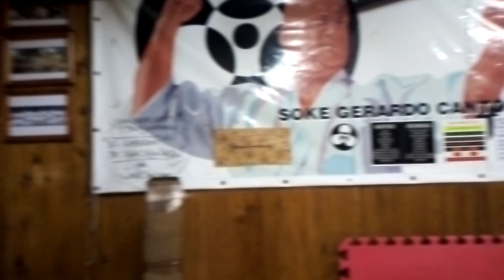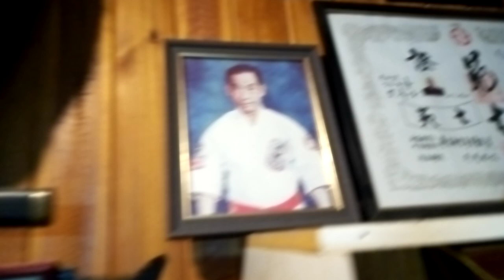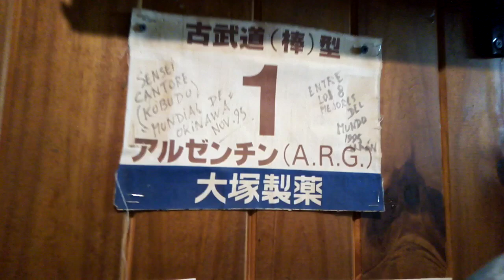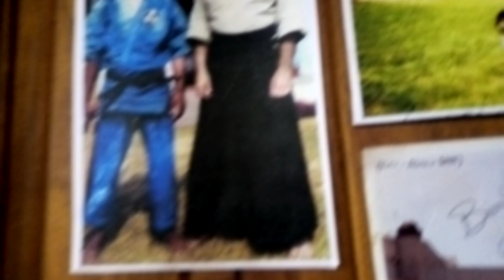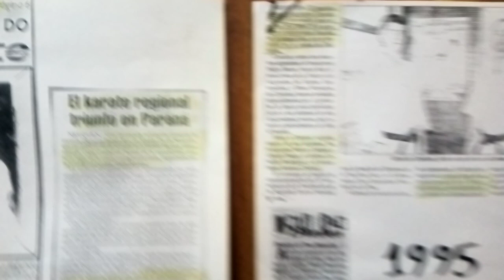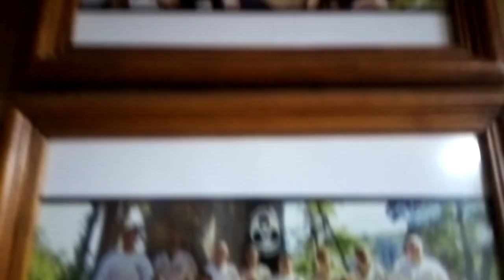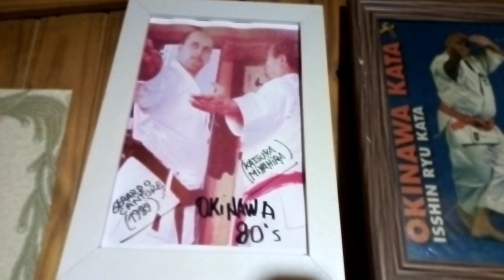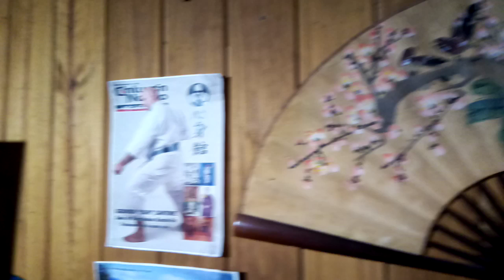Welcome to the Shinshinkan World Central Dojo and Historical Museum, in Patagonia Argentina .